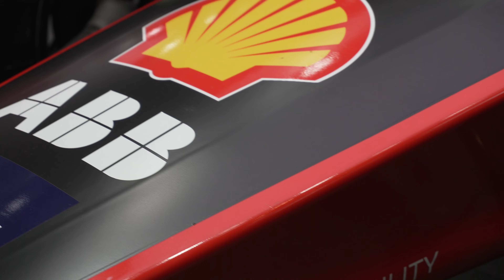Nissan Formula E Gen 2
フォーミュラE。第2世代となる「Gen2（＝ジェン・ツー）」のマシンは、F1など、これまでのフォーミュラカーとは一線を画す未来的なデザインが目を惹きます。